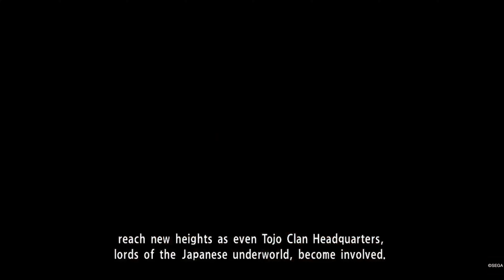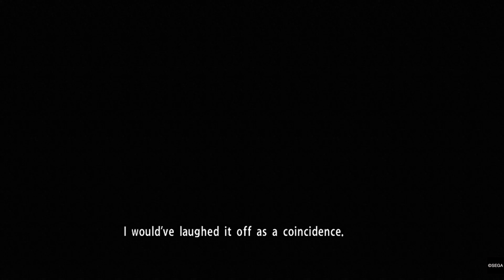Yakuza Zero || Gameplay Part 17 ( NO COMMENTARY )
The glitz, glamour, and unbridled decadence of the 80s are back in Yakuza 0. Fight like hell through Tokyo and Osaka with protagonist Kazuma Kiryu and series regular Goro Majima. Play as Kazuma Kiryu and discover how he finds himself in a world of trouble when a simple debt collection goes wrong and his mark winds up murdered. Then, step into the silver-toed shoes of Goro Majima and explore his “normal” life as the proprietor of a cabaret club.

outro music